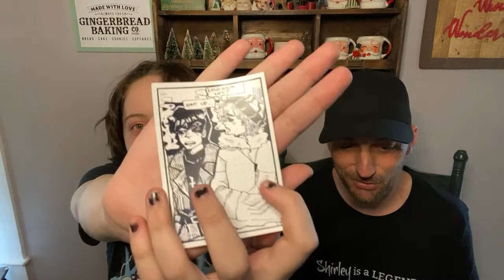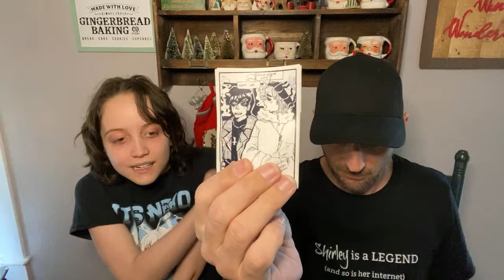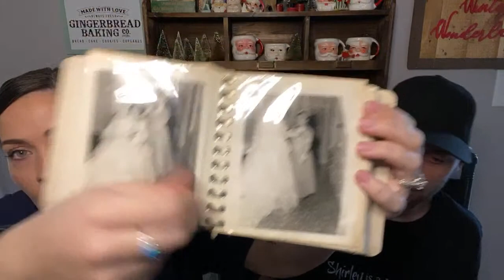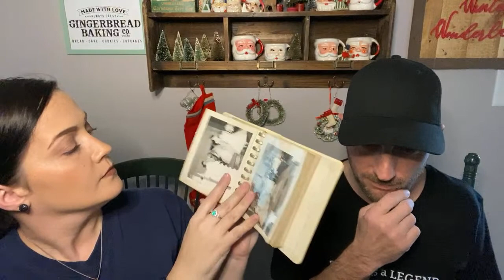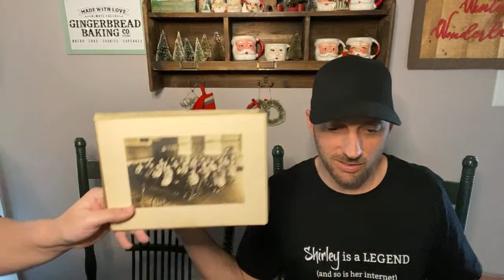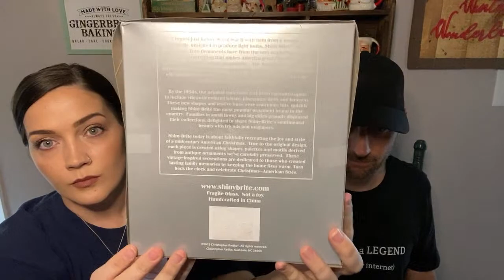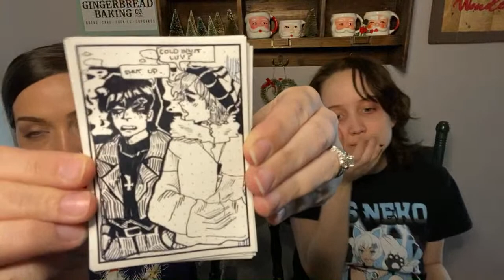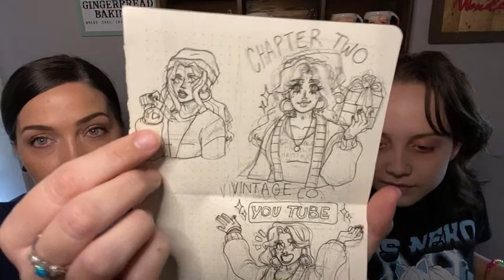🌟🎄Thrift Store Scores! Vintage Home Decor SALE 🎄🌟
Custom Pins/Buttons: